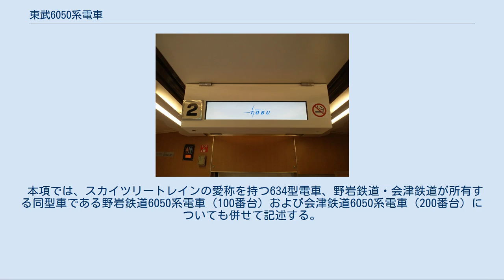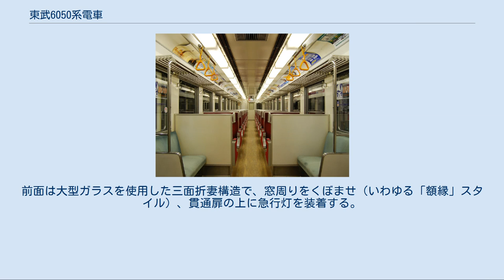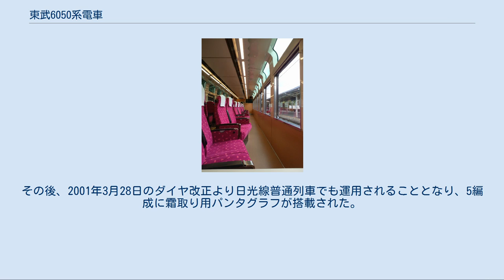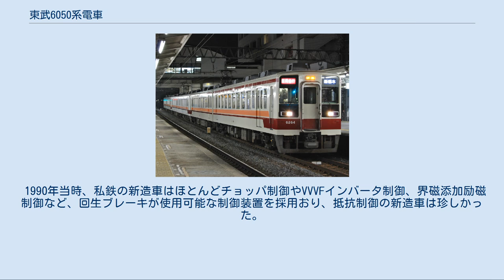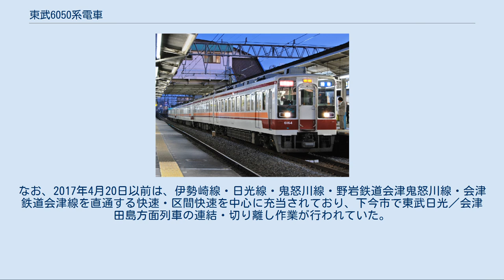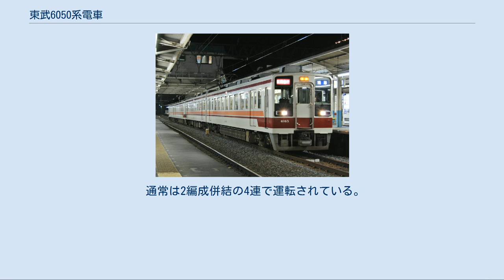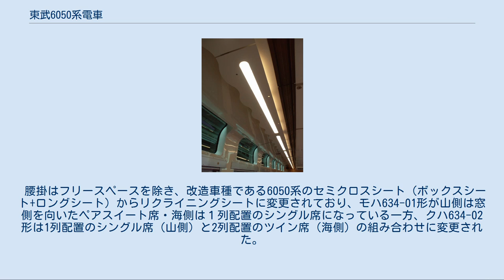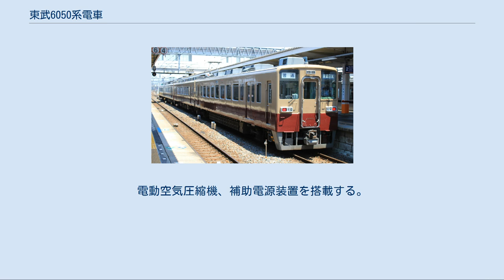東武6050系電車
東武6000系電車 」 東武6050系電車 東武6050系電車（とうぶ6050けいでんしゃ）は、1985年（昭和60年）に6000系の更新によって登場した、東武鉄道の2ドアセミクロスシートの電車である。
日光線・鬼怒川線、および野岩鉄道会津鬼怒川線と会津鉄道会津線で運用される。
 本項では、スカイツリートレインの愛称を持つ634型電車、野岩鉄道・会津鉄道が所有する同型車である野岩鉄道6050系電車（100番台）および会津鉄道6050系電車（200番台）についても併せて記述する。
また、個々の編成を表す場合は634型を除き、浅草方先頭車の車両番号の末尾に「F」（「編成」を意味する英語Formationの頭文字）を付して表記する。
 当時建設中だった野岩鉄道会津鬼怒川線への直通運転に備え、1985年10月から翌1986年10月にかけて2両編成（モハ6150形 (Mc) - クハ6250形 (Tc)）22本の計44両が登場した。
当初は6000系に不燃化等の改造をして使用する予定であったが、同系列は非冷房車であり、車両設備も陳腐化していたことから、新線乗り入れのため新造（一部車両更新）によるイメージアップのほうが得策と判断され、本系列の製造が決定した。
更新途上において運用車両が不足することから1編成 (61101F) が完全新造され、後に野岩鉄道に譲渡された。
その後1988年には完全新造車が7編成14両増備され、最盛期には29編成58両が在籍した。
 全長は20 mで、両開き式ドアを前後2か所に備える。
前面は大型ガラスを使用した三面折妻構造で、窓周りをくぼませ（いわゆる「額縁」スタイル）、貫通扉の上に急行灯を装着する。
なお、この前面のデザインは、細部の差異はあるが、8000系の1987年度以降の更新修繕車に、また排障器を省略して10030系に採用されている。
 塗色は、ジャスミンホワイトを基調に前面はパープルルビーレッド、側面はパープルルビーレッド2本とサニーコーラルオレンジのラインを巻いている。
後にこの車両塗色は塗り分けこそ異なるが100系「スペーシア」（1990年 - 2012年のオリジナルカラー）、300・350系にも採用され、日光方面優等系車両のイメージカラーとなる。
 2011年頃に転落防止用幌がモハ6150形とクハ6250形の連結面に設けられた。
 座席配置はドア間固定クロスシート、車端・戸袋部ロングシートのセミクロスシートとした。
ボックスシートは座席間隔（シートピッチ）が6000系の1,480 mmから1,525 mmに拡大された。
また、折り畳み式テーブルを設置している。
車内の乗務員室側の妻面上部の中央には、分割運転時の誤乗防止のため、行先表示器を設置している。
また長距離運用が前提のため、クハ6250形に和式トイレを設置している。
客室側窓は一枚下降式を採用している。
また、蛍光灯にはカバーが取り付けられている。
冷房の冷気吹き出し口はラインフロー式で、扉部分には補助送風機も設置してある。
車内保温のためのドアカット機能（連結面寄のみ）はあるが、開閉ボタンは装備していない。
 6000系より主電動機・台車・抵抗器・電動空気圧縮機 (CP) などを流用したが、制御器等の主要機器は新製されている。
ただし、制御シーケンスやブレーキシステムの仕様は6000系とほぼ同一であり、更新途上においては両系列の併結運転も行われた。
 制御器は電動カム軸式の日立製作所製MMC-HTB-10Lである。
6000系が搭載したMMC-HTB-10Dと制御段数およびシーケンスは同一で主電動機4個永久直列回路構成であるが、野岩鉄道乗り入れを考慮して耐寒耐雪設計とされたほか、無接点制御方式を取り入れメンテナンス軽減を図っている。
電動発電機 (MG) も冷房装置が搭載されたことからブラシレス式の大容量のものが新製され、容量75 kVAのCLG-703をクハ6250形に搭載する。
 1996年には、増解結時の省力化を図る目的で自動連結器から電気連結器付き密着連結器への交換が行われた。
その後、2001年3月28日のダイヤ改正より日光線普通列車でも運用されることとなり、5編成に霜取り用パンタグラフが搭載された。
一部の電動台車には当初から撒砂装置が設けられている。
 完全新造車6173F 完全新造車の台車 上：TRS-882M（住友金属 FS529...